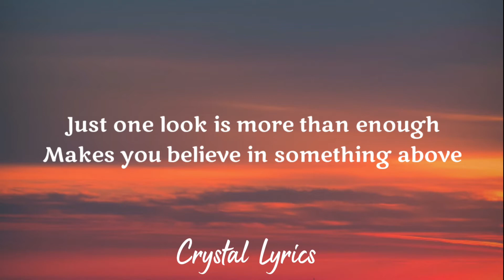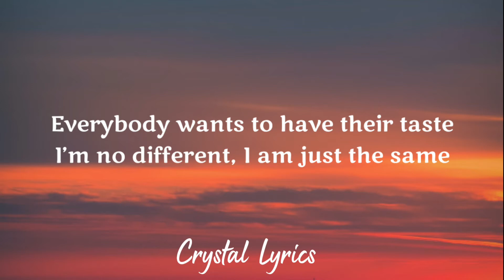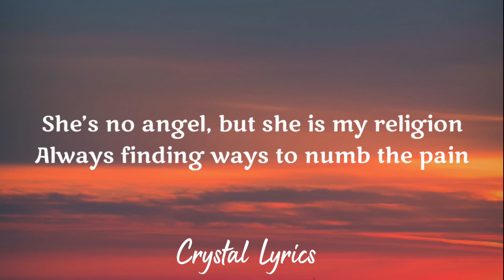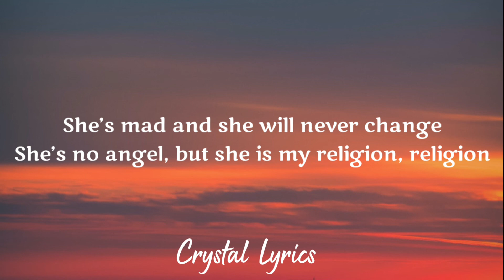Pale Waves - She's My Religion (lyrics)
Lyrics for She's My Religion by Pale Waves